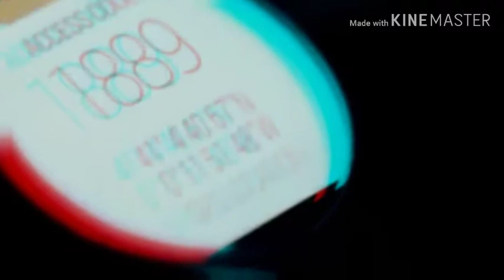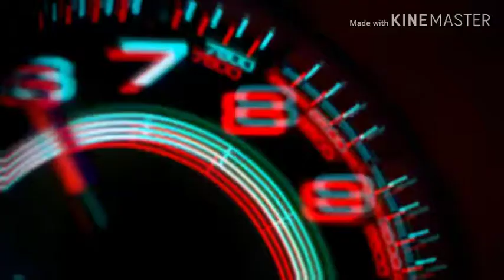Fast & the Furious trailer red & blue 3D